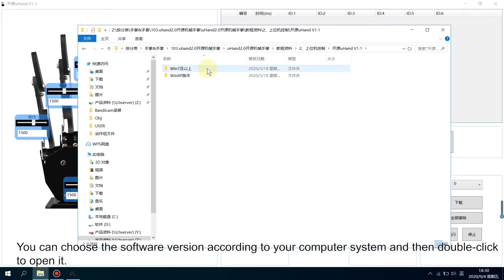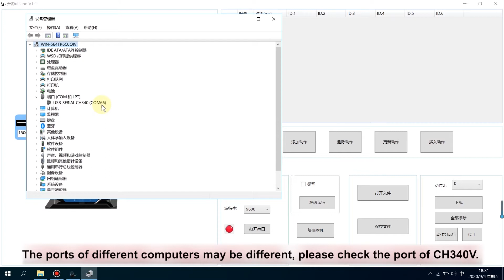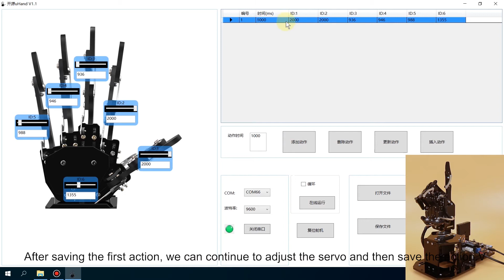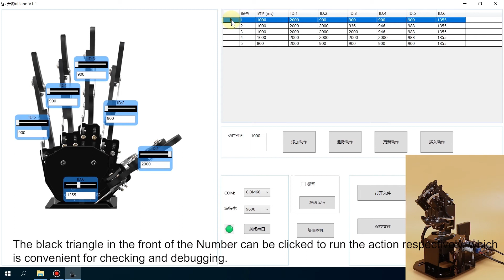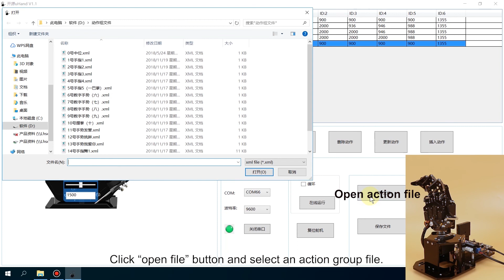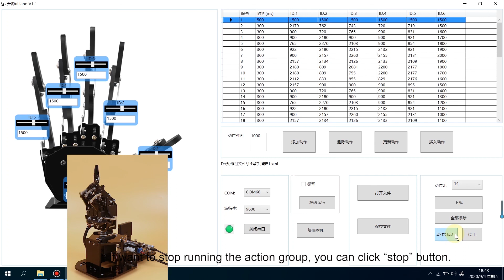uHand2.0 Robotic Arm--uHand2 0 PC Software Introduction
Compatible with Arduino/ STM32 programming
Source code and controller schematic are provided
Support handle control and PC software graphical programming